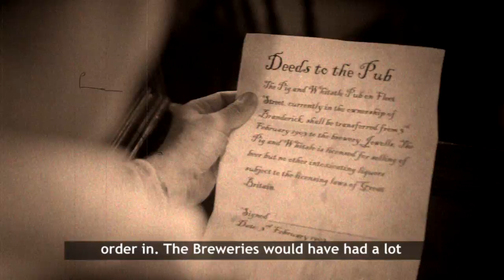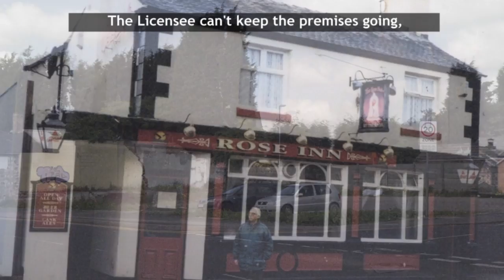Longton's Beerhouses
To celebrate and commemorate the rebuilding of the America Hotel into the  Centre of Refurbishment Excellence, a high-tech conference, training and technology demonstration centre in Longton, students from Staffordshire University and local people have come together to make a community film about Longton's historic beerhouses and how they were intrinsically linked to the Pottery industry.

The film is part of a forthcoming exhibition at the Enson Works off short street.